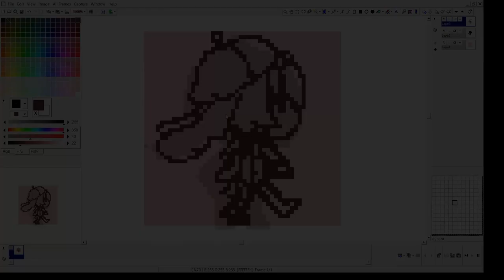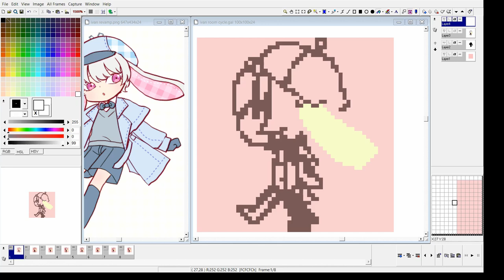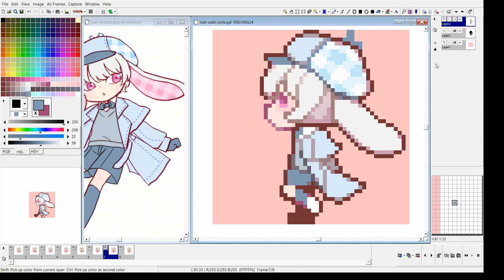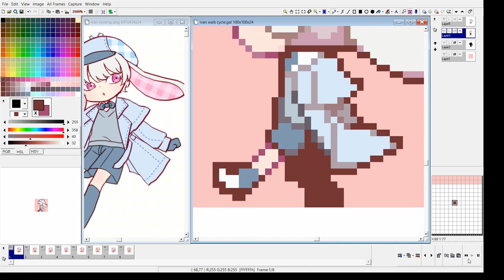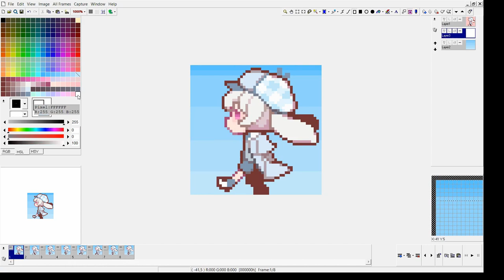Ivan on a stroll (pixel art speedpaint)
That 'golden hour' in the afternoon is really the best for taking long leisurely strolls.